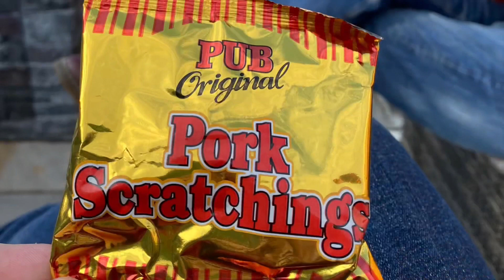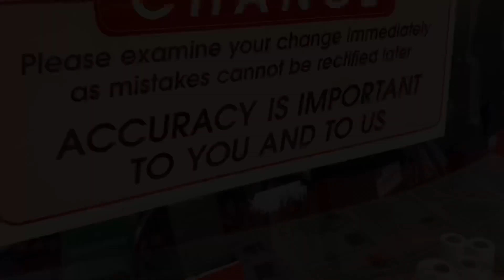We Get Around